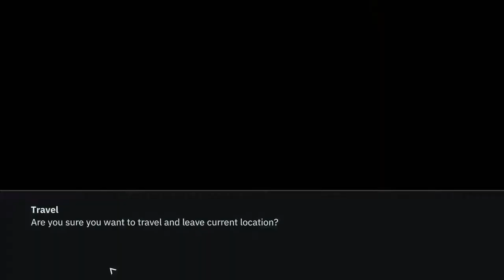Wolfenstein Youngblood 2022 HDR@144Hz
Gaming_Drive_Benchmark_
DUAL_ADATA XPG SX8200 Pro 1TB 3D NAND NVMe
HIGH_END_COUGAR_CMX_V3_SERIES_POWER_SUPPLY_UNIT

SUPERCLOCKED_EVGA_GEFORCE_GTX_1070_FTW2_GAMING_8GB
EVGA_CLC_120mm_ALL_IN_ONE_GPU_LIQUID_COOLER
ON_A_CUSTOMIZED_NZXT_KRAKEN_G12_GPU_MOUNTING_BRACKET

HIGH_SETTINGS @1920X1280HD_144Hz 1ms response 32GB_G_SKILL_TRIDENT_Z_NEO_3600MHz
ASUS_ROG_CROSSHAIR_VIII_HERO_X570_AM4_ATX_AMD_MOTHERBOARD
RYZEN_5600X@4.24GHz_THIS_IS_A_FINAL_SETTINGS_BENCHMARK

OVERCLOCKED_FTW_GTX_BENCHMARK_The acronym FTW stands for "For the win". FTW model graphics cards are the highest overclocked card available. Each card is hand tested and guaranteed stable at the advertised clock speeds.

*The NZXT KRAKEN G12 supports both reference and non-reference design AMD and NVIDIA